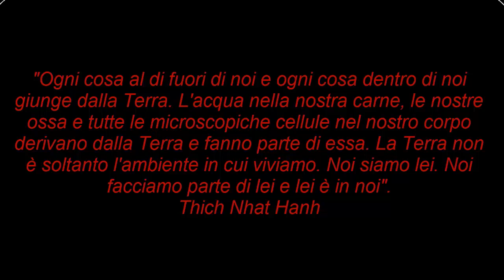Wild Training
"Ogni cosa al di fuori di noi e ogni cosa dentro di noi giunge dalla Terra. L'acqua nella nostra carne, le nostre ossa e tutte le microscopiche cellule nel nostro corpo derivano dalla Terra e fanno parte di essa. La Terra non è soltanto l'ambiente in cui viviamo. Noi siamo lei. Noi facciamo parte di lei e lei è in noi".